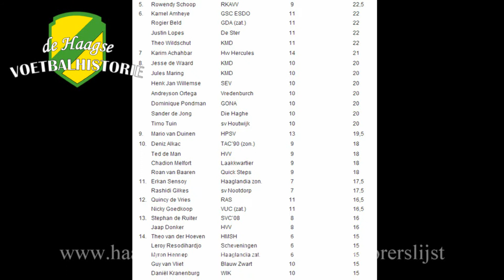HVHTV: Haagse Voetbalhistorie Topscorer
De tweede seizoenshelft gaat beginnen en de grote vraag is natuurlijk: Wie kroont zich tot de eerste Haagse Voetbalhistorie Topscorer?